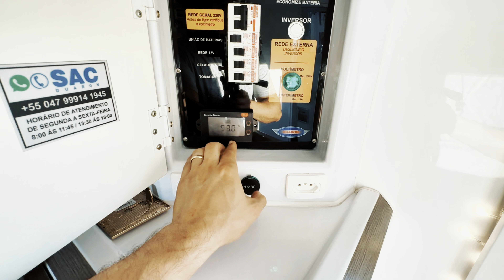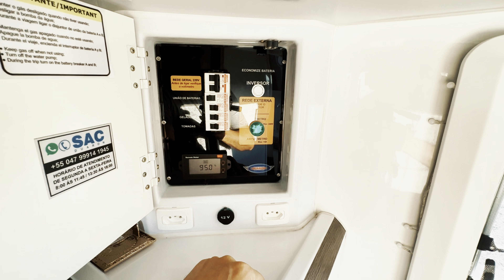Tour completo CAMPER DUARON SUPER KING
Neste Video vamos apresentar nossa CAMPER DUARON modelo Super King, um upgrade nas nossas viagem, pois antes viajávamos de Barraca de Teto.
   Somos uma família apaixonada por viagens, aventuras e pela descoberta de lugares diferentes. Através de nosso canal no YouTube e perfil no Instagram, compartilhamos nossa jornada em família, explorando o mundo a bordo de um carro 4x4.

    Acreditamos que as melhores experiências acontecem quando nos permitimos viver de forma autêntica e conectada com a natureza. Não buscamos luxos, mas sim a essência de cada destino, as paisagens exuberantes e as culturas fascinantes.

   Adoramos explorar lugares remotos e desafiadores, enfrentando trilhas empoeiradas, estradas sinuosas e caminhos desconhecidos. A cada aventura, fortalecemos os laços familiares e criamos memórias inesquecíveis, compartilhando risadas, histórias e desafios superados juntos.

PROXIMA EXPEDIÇÃO:  USHUAIA
DATA DE SAIDA 07/07/23
   Um teste de coragem e superação. Ventos gelados, temperaturas extremas e trilhas cobertas de neve. Mas a recompensa é indescritível: paisagens deslumbrantes e a sensação de conquista. Esteja preparado, equipe-se e desbrave o inexplorado.

Junte-se a nós nessa jornada emocionante! Acompanhe nossas viagens, inspire-se em nossas histórias e descubra novos destinos através dos olhos da Família Pegada Overland. Vamos explorar o mundo, conectando-nos com a natureza e compartilhando momentos especiais em família. Vamos vivenciar a aventura juntos! FamíliaPegadaOverland ViagensEmFamília Aventuras4x4 DescobertasSimples.